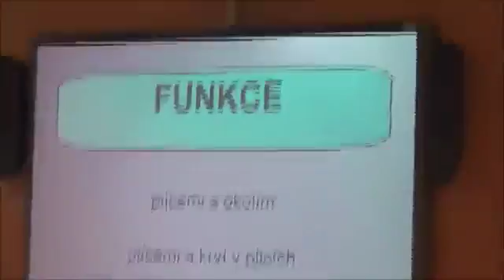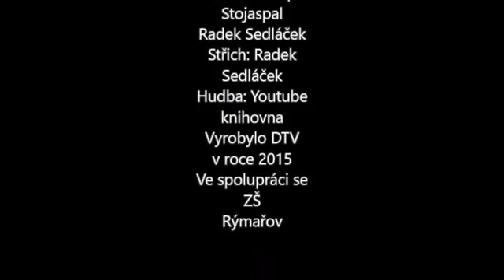Den páťáků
Hlavní stránka školy: zs1:8080